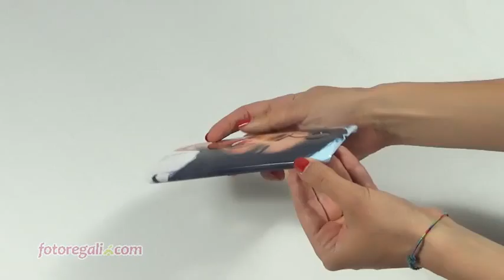Cover Nexus 6 3D - Fotoregali.com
Stampare l’intera superficie della cover del tuo nuovissimo Nexus 6 da oggi è possibile grazie a Fotoregali.com che mette a tua disposizione tutti i suoi strumenti di personalizzazione per creare una custodia originale e che parli di te al 100%.